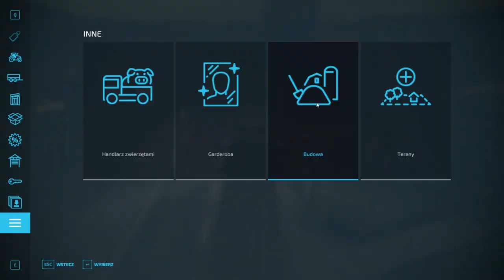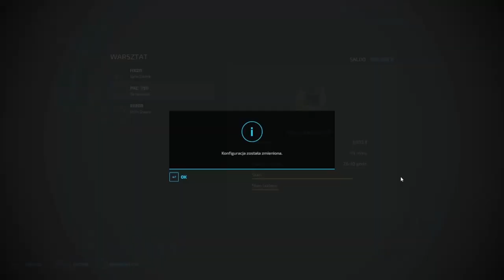Zielony timelaps #6 (Zielono mi - 22,5)